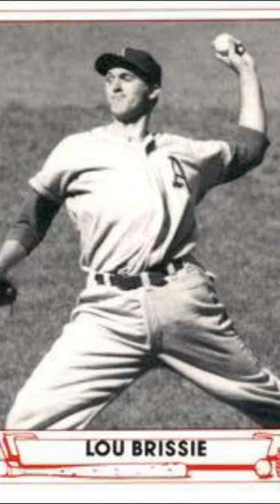The WWII HERO Who Risked Amputation to Play Baseball